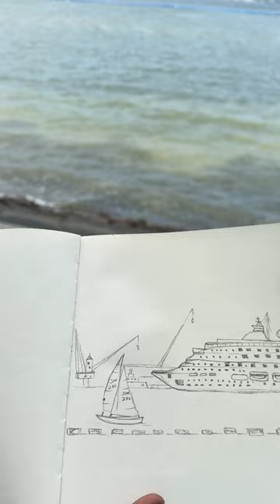Outdoor Sketching in Singapore | Coney Island | Nostalgic Tamizhan